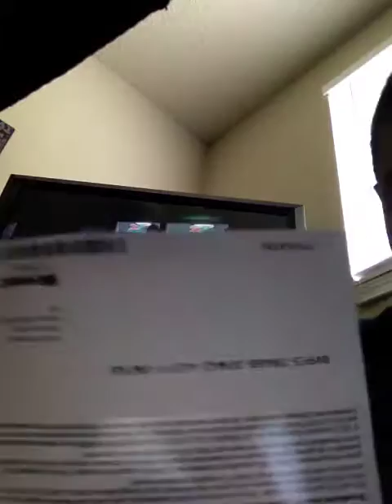Xbox live free give away/gta5 bmx stunts